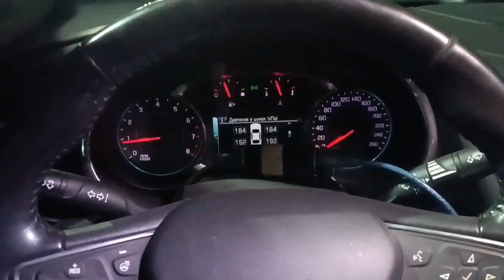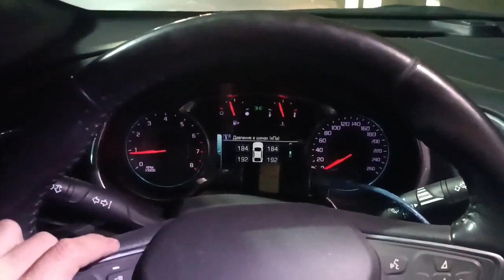Малибу 2 газ; 4-покаление 100% газ stag200 GoFast да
💥Центр обучение диагностов 👨‍🎓

CTpro 7 редакторида ишлаш📊